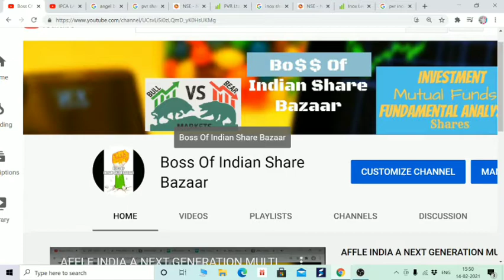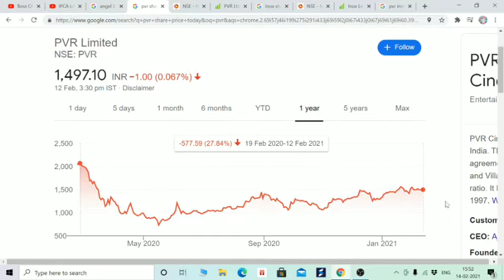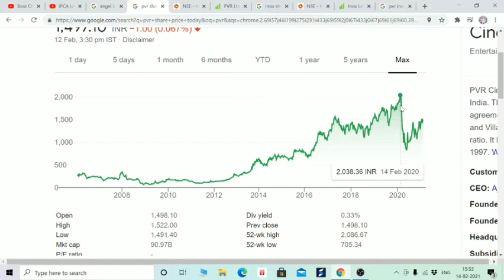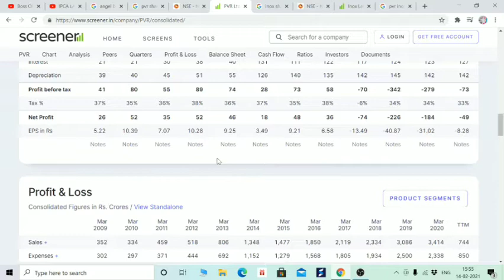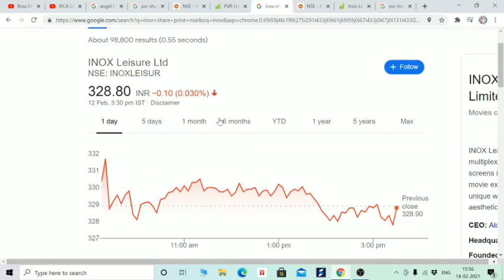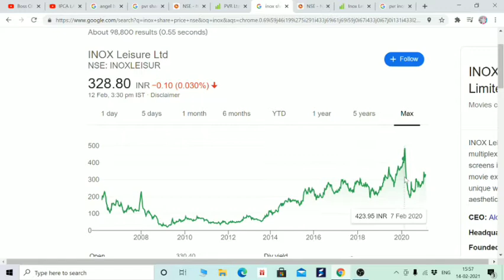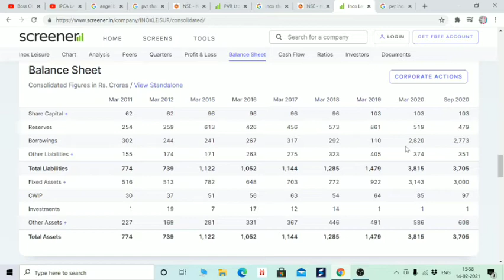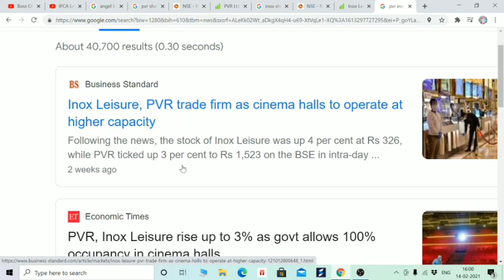PVR AND INOX STOCKS ARE READY TO JUMP, तैयार रहना, FIIS AND DIIS ने शेयर उठाने शुरू कर दिए है